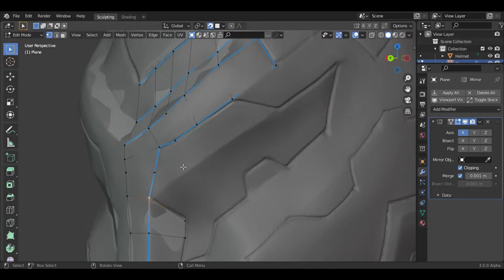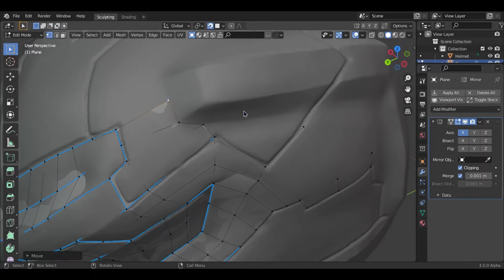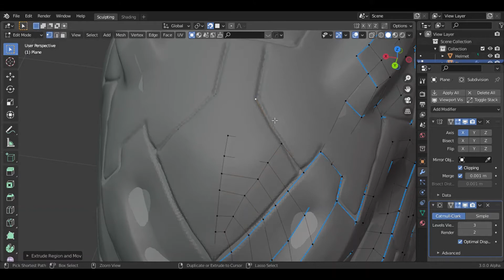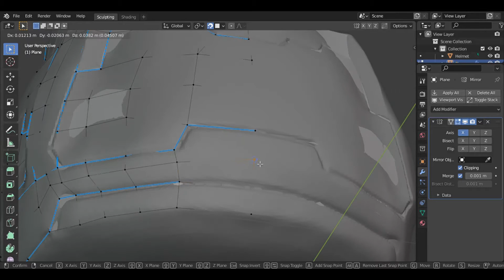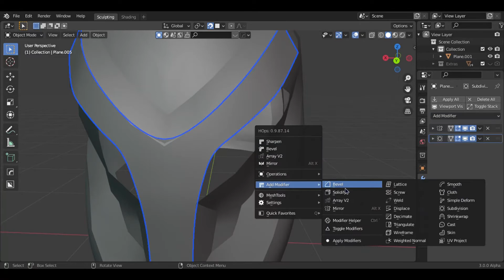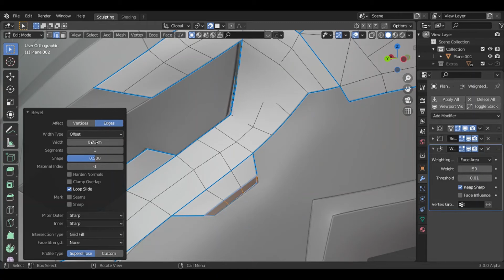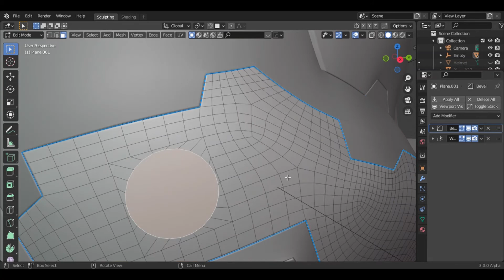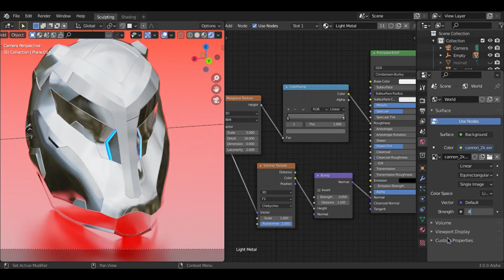Blender Timelapse: | 3D Modeling and Rendering/Texturing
All music is by Joakim Karud
(Downloaded on Various Sites)